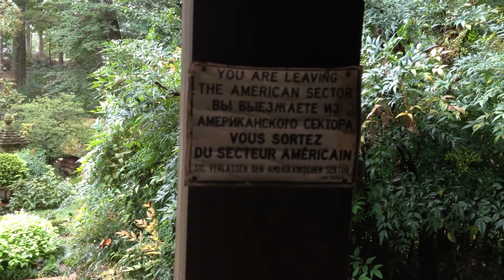Tennessee Dixter 2012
Dad's gardens